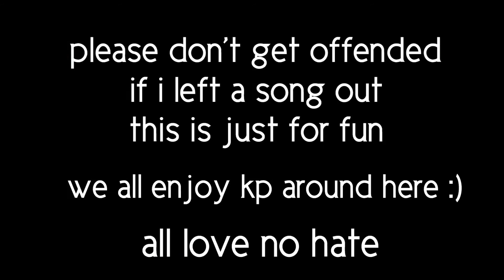every single song kevin maida has yelled in (part 2)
so i watched the other video posted and like i said in the video, noticed a lot of songs were missing. i went ahead and remade it, adding in said songs. note this is all for fun and if i leave a song out, i guess you’re gonna have to cry about it in the comments. enjoy